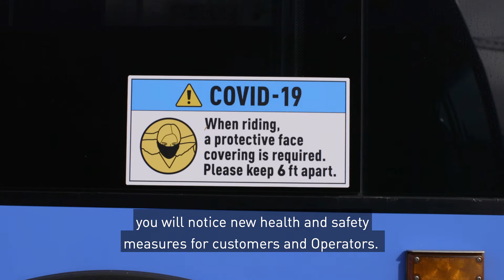Big Blue Bus Welcomes You Back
While our community stayed home to help prevent the spread of COVID-19, Santa Monica's Big Blue Bus kept rolling. Our frontline employees have been working nonstop to safely move essential workers, and those making essential trips.

Watch how BBB’s heroes are safely moving us forward.

Videos provided to you by the City of Santa Monica's Big Blue Bus team.